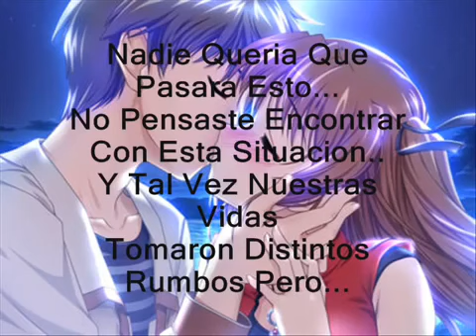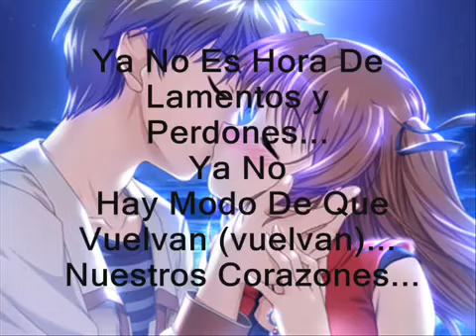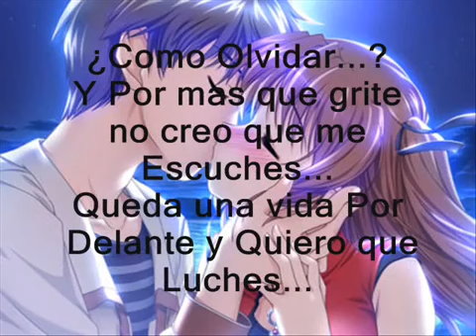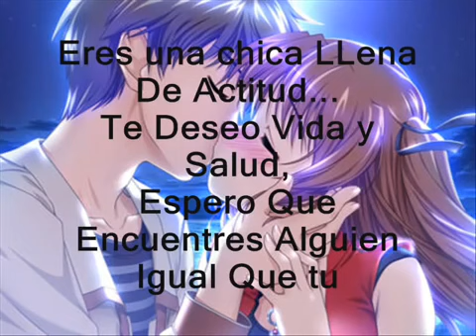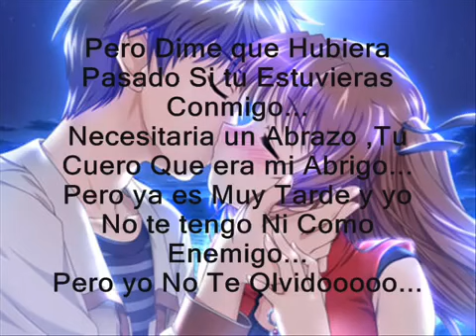Ya es muy Tarde - Zmoky Ft Zinaloka ♥ Con Letra ♥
♥♥ LETRA ♥♥

Nadie quería que pasara esto
no pensaste encontrarte en esta situación
y
tal vez nuestras vidas tomaron distintos rumbos
pero..ambos sabemos que..
nuestros corazones por siempre estarán juntos
te deseo lo mejor y.. quiero que seas muy feliz

pero dime que hubiera pasado si tu estubieras conmigo
nesecitaria un abrazo tu cuerpo que era mi abrigo
pero ya es muy tarde y yo no te tengo ni como enemigo
pero yo no te olvidoo!!

como olvidar...

los momentos que contigo yo pase
ocaciones en que yo te abraze
ya no es hora de lamentos ni perdones
ya no hay modo de que vuelvan vuelvan..nuestros corazones
por mi culpa como nunca tu lloraste
nunca lo dude se que me amaste
quien te acompañara aquellas noches frias
quien te acompañara esa sera mi pregunta
de quien seran.. solo dejame decirte..
para mi fuiste lo mejor..y gracias por permitirme
compartir horas del reloj.. eso es lo que pienso yo

pero dime que hubiera pasado si tu estuvieras conmigo
necesitaria un abrazo tu cuerpo que era mi abrigo
pero yo no te olvido!!

como olvidar..

y por mas que grite no creo que me escuches
queda una vida por delante y quiero que luches
que te diviertas y termines tus estudios
recuerda el ultimo beso beso..
en las vacaciones de juliiooo..
se que pasamos situaciones peoress..
no es mi cumpleaños y me compras flores..
se que pasamos situaciones duuras..
te cubres tu rostro..
con tus gafas oscuraaaas..
eres una chica llena de viiirtuud
te deseo vida y saluud..
espero que encuentres a alguien igual que tu..
mi cuerpo esta en un atauuuuuuud..
pero en el cielo estoy yoo..

pero yo no te olviidoo!!
y noo y no.. no puedo olvidar no puedo no